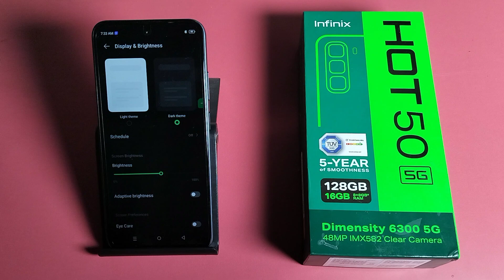How to remove dark light & mode in Infinix Hot 50 5G || Infinix me dark light band kaise kare